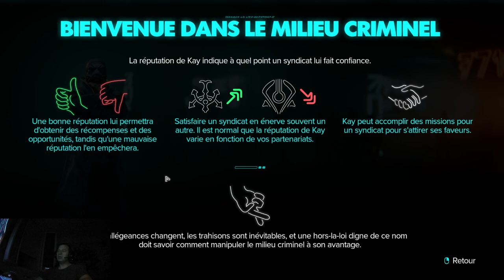STAR WARS OUTLAWS - Ep03 [FR]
MrGecko vous propose de l'accompagner dans ses premiers pas sur Star Wars Outlaws !

Aidez la chaine et profitez de réductions en achetant chez notre partenaire !

- Ardarin
- Azzul
- Broudaff
- Glentharil
- Le Baron d'Onyx
- Mangazore
- Mazamara
- ZeCid
- Zmoi6